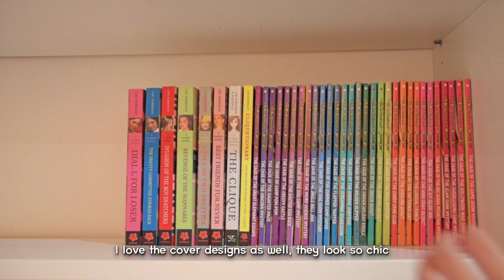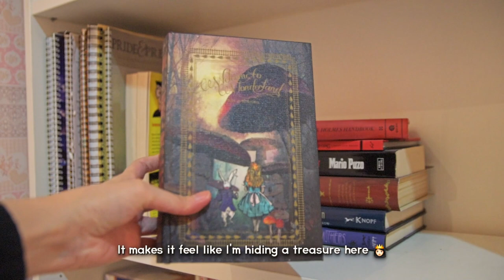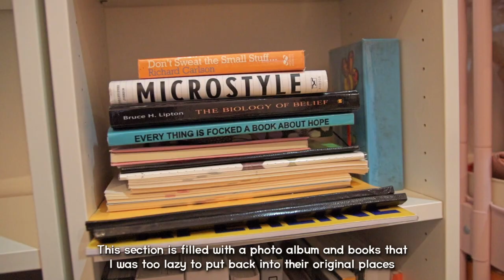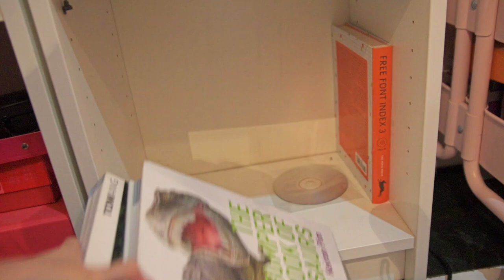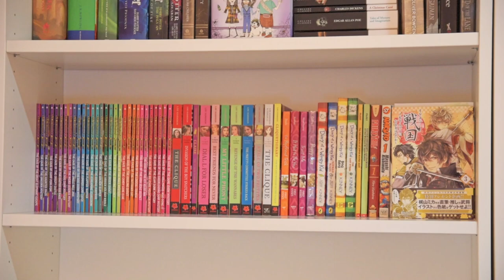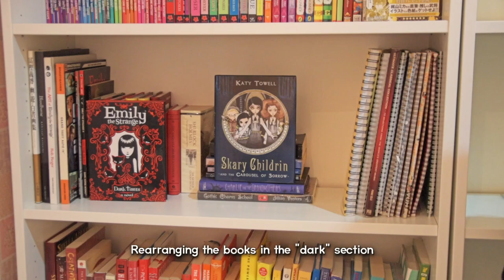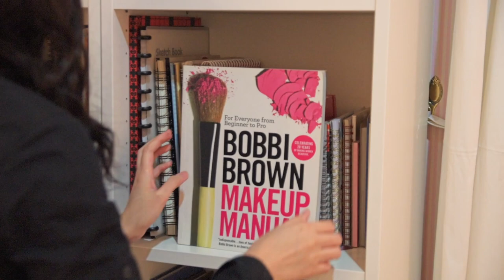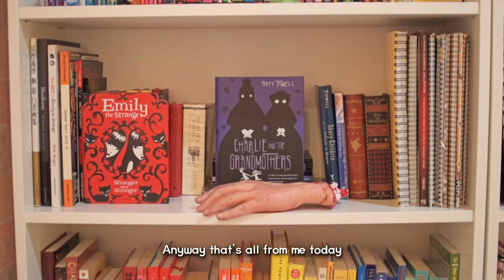Cleaning & Organizing My Bookshelves || Clean with me || Book Organization Ideas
In this video I'm gonna show you how I clean and re-organize all my books on my bookshelves! Hopefully you can get some book organization ideas from this video. I've been procrastinating on cleaning my bookshelves and organizing my books for years because I was too lazy ahaha~ Finally, the time has come for me to sort through all my books and organize them all! I color-coded most of the books/sorted the books based on the colors so they will look aesthetically pleasing. It was pretty overwhelming to clean my messy bedroom because of all the books and dust, but good thing I managed to finish it!